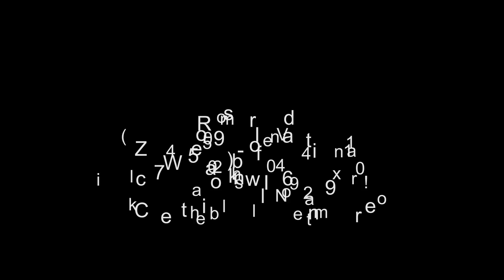2018 Forest River RV Rockwood Freedom Series 2280 - Waba...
For Sale in Wabash, IN 46992

Forest River Rockwood Freedom 2280 pop-up camper highlights:
  Swing Galley Gaucho Sofa Gas Grill 11' Awning

 Hop into this Forest River Rockwood Freedom 2280 pop-up camper for your next camping adventure!  It features a swing galley that allows you to set your sink on either the floor while traveling while the camper is down or on top of the sink base while in use.  The gaucho sofa provides a seating area during the day and a sleeping area at night.  If you choose the optional shower with cassette port-a-pottie then you can enjoy the convenience of having your own bathroom.  You can prepare delicious burgers on the outdoor gas grill.

Forest River's Rockwood FreedomLTD Series tent campers make time spent with family and friends exactly what it should be - relaxing, enjoyable and easy to do!